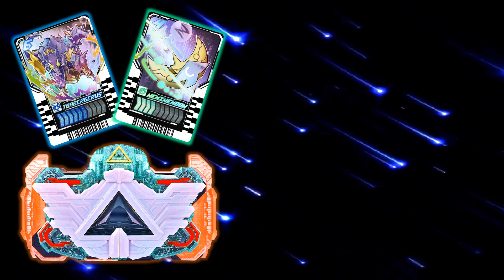Kamen Rider Majade MoonCerberus henshin : 仮面ライダーマジェード ムーンケルベロス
* This video is not create for kids, it is create for adults or people aged 14 years and over. *

Presentation of Kamen Rider Majade  ( 仮面ライダーマジェード ) henshin by used Transformation Belt Alchemisdriver ( 変身ベルト アルケミスドライバー ) and Ride Chemy Cards ( ライドケミーカード ) Yoacerberus ( ヨアケルベロス ) + Neminemoon ( ネミネムーン ) in Fanmade version.
 - Mooncerberus ( ムーンケルベロス ) is Majade's cerberus and moon-based form accessed by using the Yoacerberus and Neminemoon Ride Chemy Cards in the Alchemisdriver.